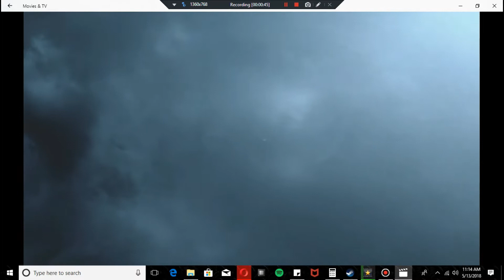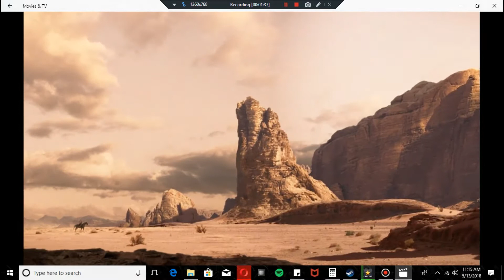POP (The Forgotten Sands) part 1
Prince of Persia (The Forgotten Sands) part 1
With me funny editing skills. Ok, so just pretend The Prince is turning back the sands of time. It looks like I am about to die, but I do not. lol. Ya have to WATCH me play, and know about POP, to get the joke. haha.